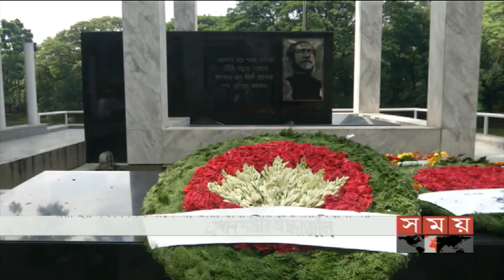দুপুরের সময় | দুপুর ২টা | ০৭ জুন ২০১৯ | Somoy tv bulletin 2pm | Latest Bangladesh News